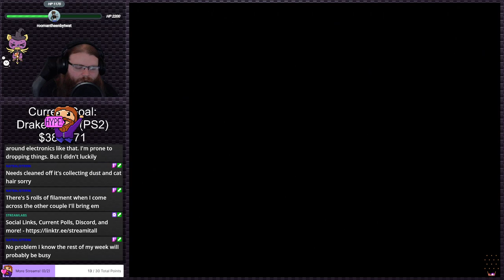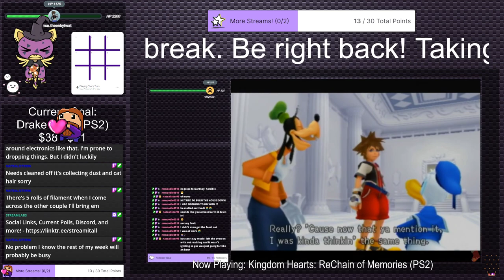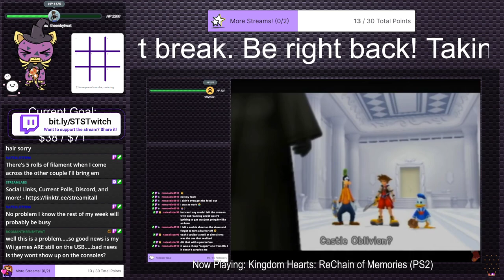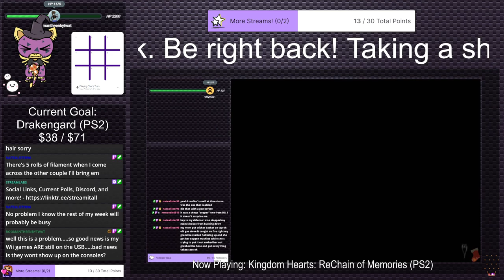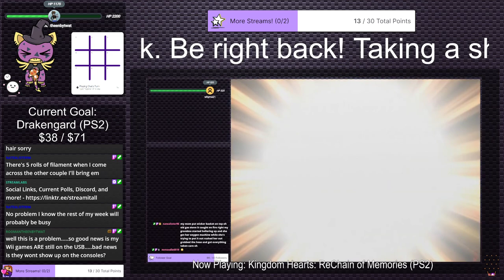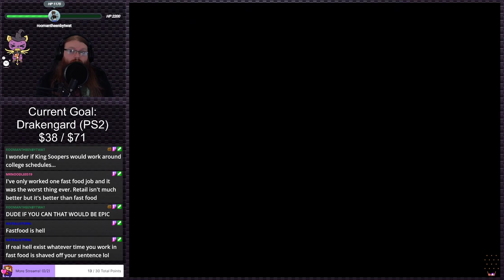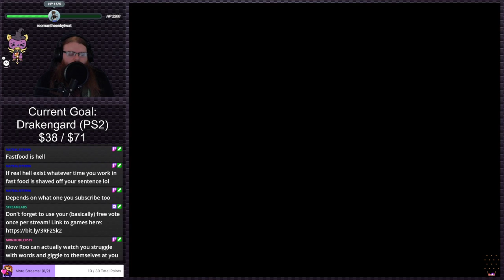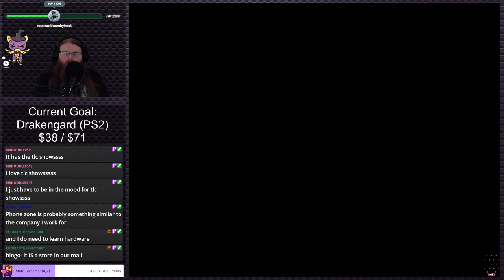Harvest Moon: Save The Homeland | PS2 Gauntlet #193 (Twitch VOD)